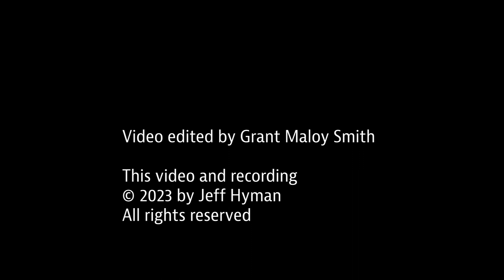Have Mercy Performed By Jeff Hyman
Off of my new album "Legacy", I loved thsi song when I first heard it and had to record it. It speaks to a not so uncommon circumstance. My gratitude to Grant Maloy Smith for producing it.